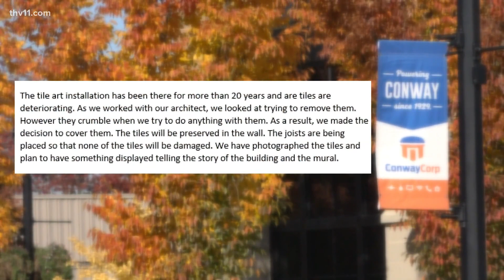Conway residents saddened by 9/11 kids art tribute being covered up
Two decades ago a group of kids in Conway, with the help of their families, created a 9/11 tribute. Now the art is being covered up as part of a new project.